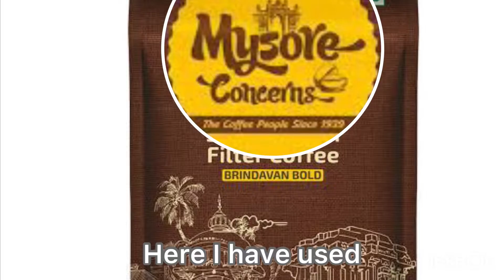Madras Filter Coffee| South Indian filter coffee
Indian filter coffee is a coffee drink made by mixing frothed and boiled milk with the infusion obtained by percolation brewing of finely ground coffee powder in a traditional Indian filter.
Internationally, the drink is referred to as Madras filter coffee or South Indian filter coffee to distinguish it from drip brew coffee, which is normally known as filter coffee.